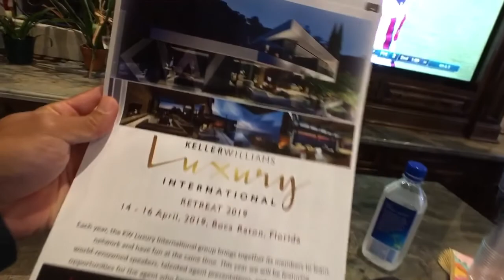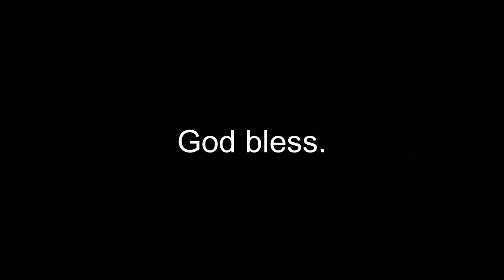MULTI-MILLION DOLLAR VIEWS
CHECK OUT THIS HOUSE!! 🏦 👀 😲